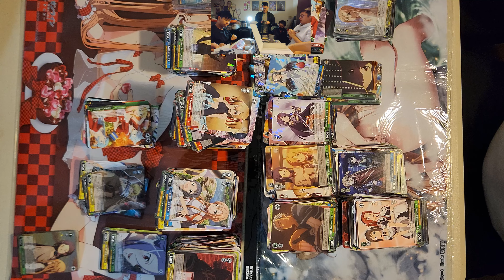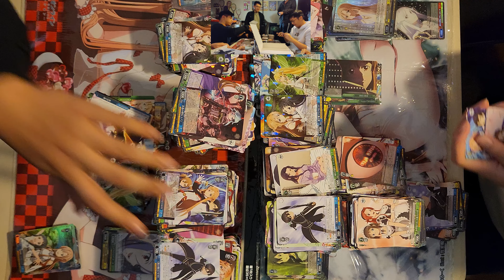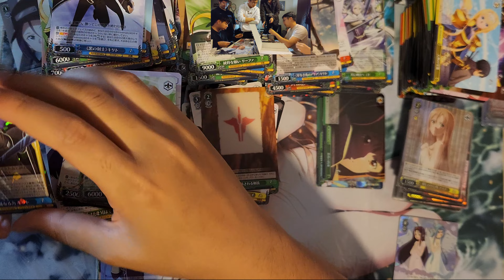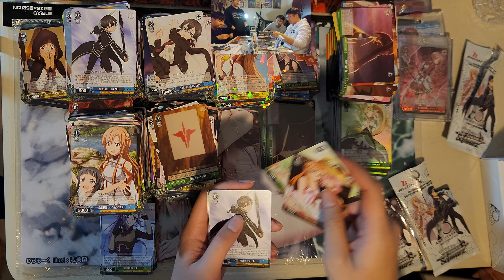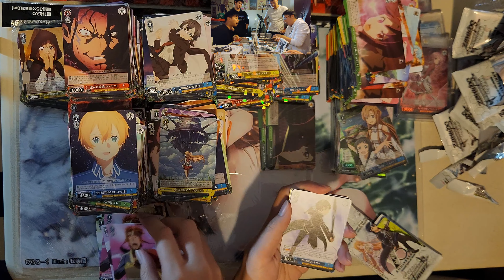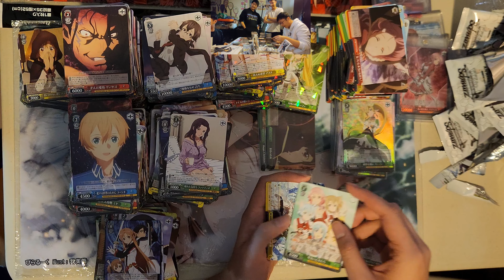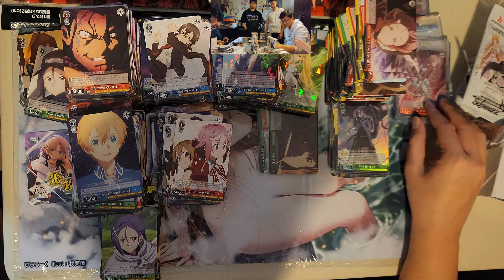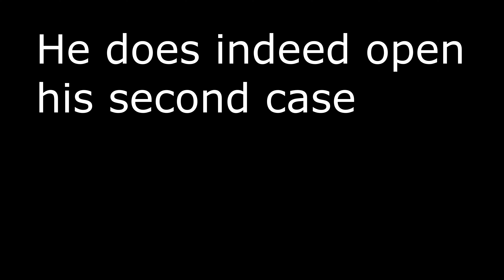Officially the WORST Case Opening EVER - SAO 10th Anime Anniversary Double Case FINALE (Part 6)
Tony still has a whole other case left!

0:00 Box 14 (x2)
4:20 Box 15
6:50 Box 16
11:52 Box 17
13:53 Box 18